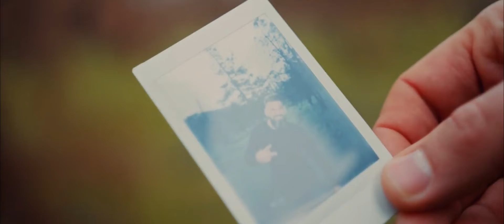Florin Salam 🔴 La inima ta 🔴 Manele de dragoste 🔴 Manele Mix 🔴